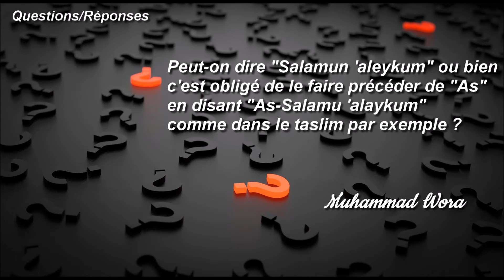faire précéder le Salamun 'aleykum ou bien est il obligé de le faire précéder de AS en disant As S